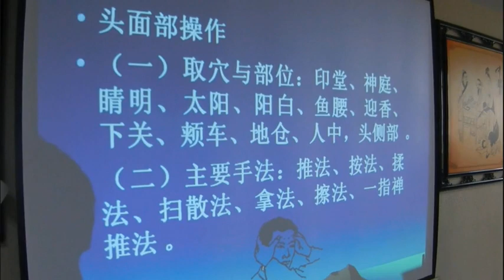ОНМК. Теория. Перечень точек ТКМ. Профессор Тан И